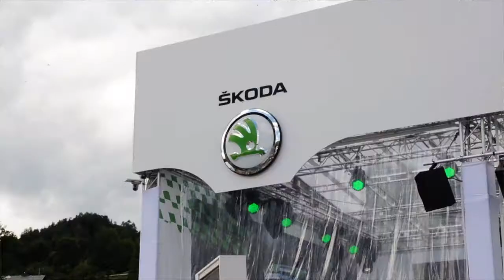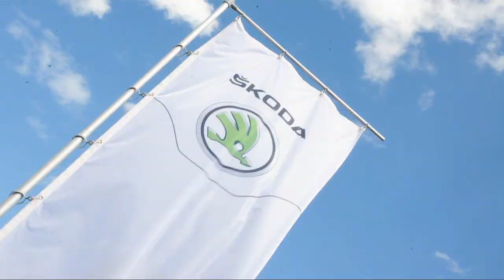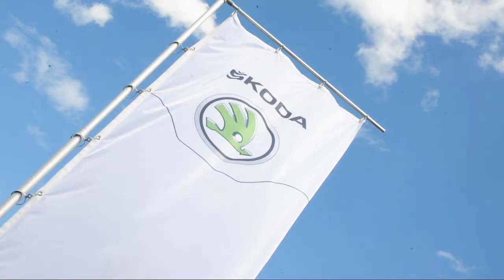GTI Treffen 2014 Reifnitz - Skoda auf der Auto-News Maria Wörth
Motorsport, der RS-Combi, ein Rapid Spaceback, jede Menge Action und dazu noch die Konzeptautos zum Yeti und aus der Werkstatt des Nachwuchses. Was Skoda zum GTI-Treffen 2014 gebracht hat, ist umfangreich und spaßbetont.